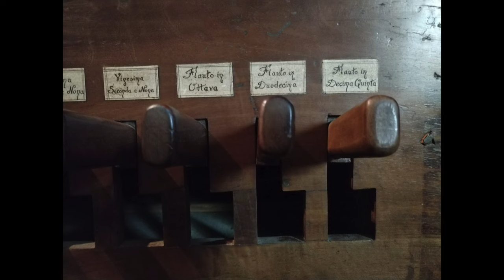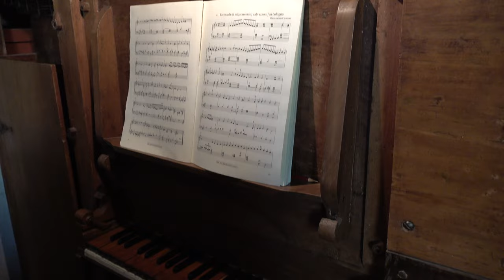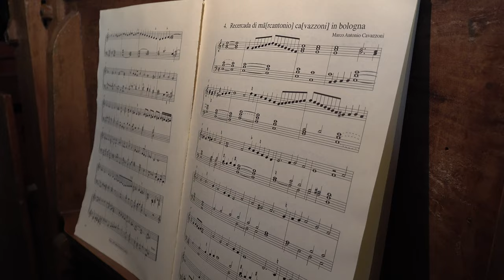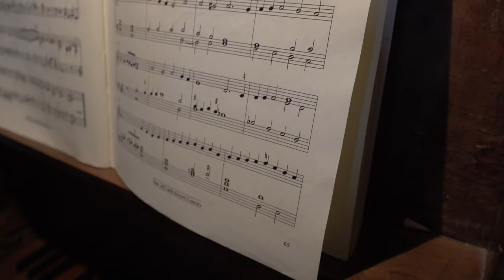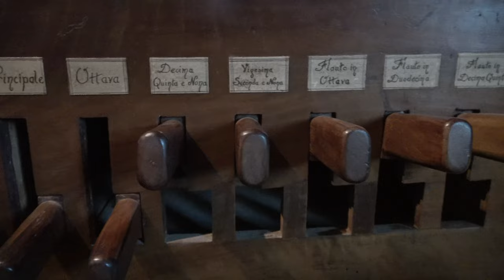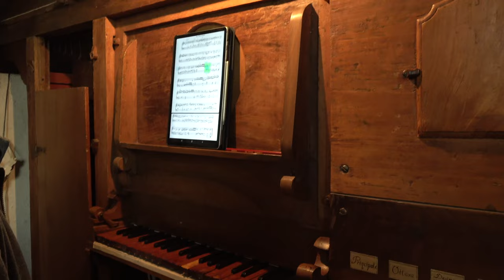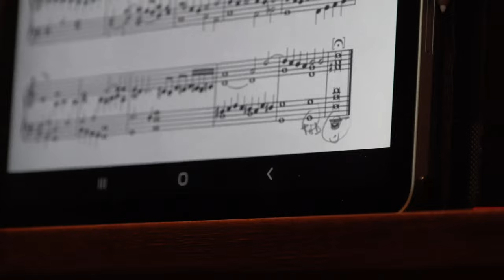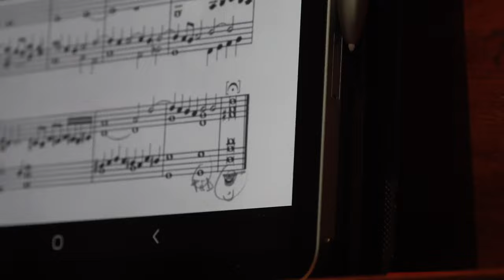Conservatorio di Perugia: Lezione all'organo a canne di Cipresso. Chiesa delle Grazie, Montepulciano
Claudio Brizi teaching "Recercada" by Marco Antonio Cavazzoni (student Izumi Matsumoto) and "Ave Maris Stella" by Girolamo Cavazzoni (Student Luca Grosso).
00:00 Izumi Matsumoto plays a fragment with Principale 8', Ottava, XV and XIX;
01:26 Same as above with only Principale 8', Ottava;
04:49 Claudio Brizi talks about articulations and quarter comma meanton intervals;
14:47 Izumi Matsumoto plays again;
16:45 Luca Grosso plays Ave Maris Stella and Claudio Brizi talks about articulations.
Location: Montepulciano (Siena, Italy), Chiesa di Santa Maria delle Grazie. Organ made (probably) by Agostino Buratti between 1713 and 1717. All the pipes are made by cypress wood.